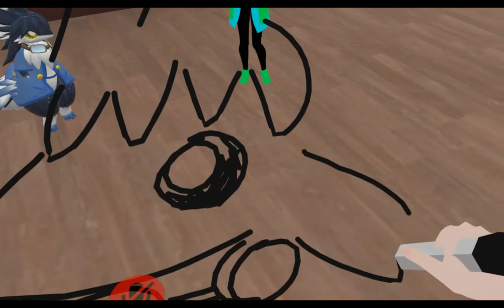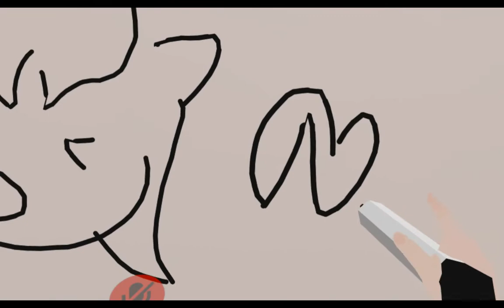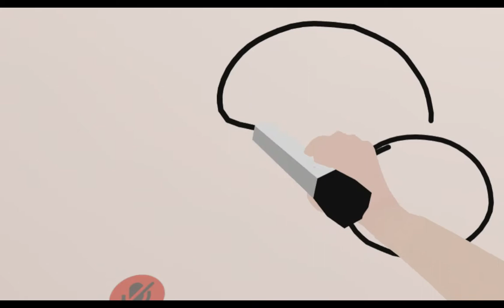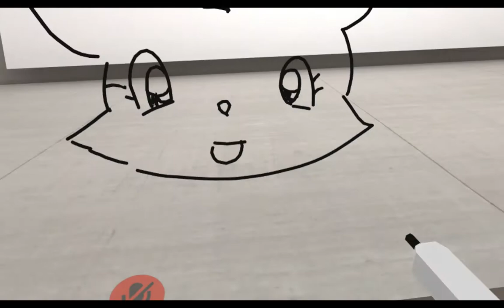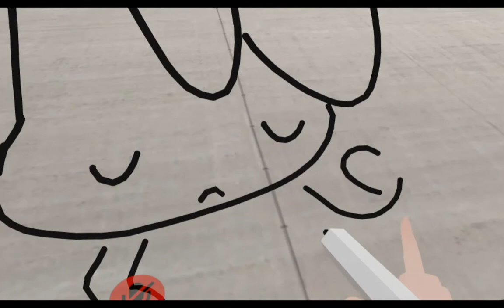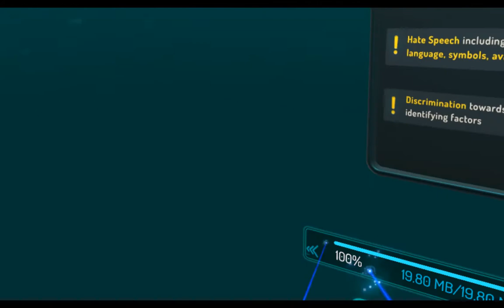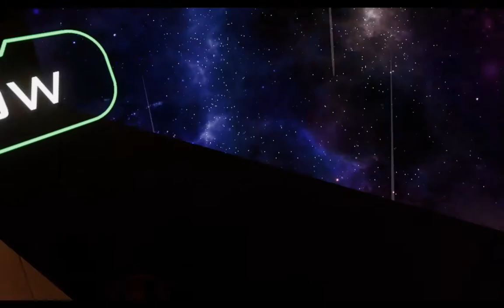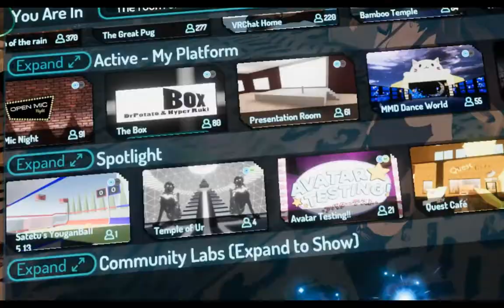Drawing People's Avatars ~VRChat~